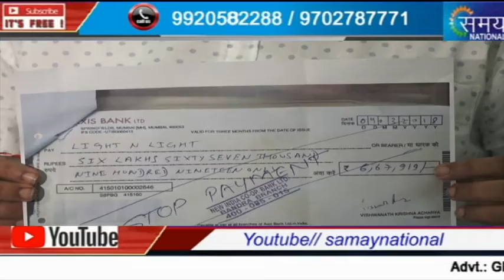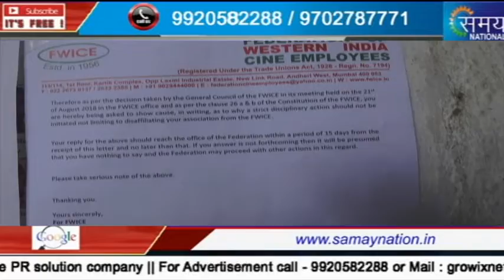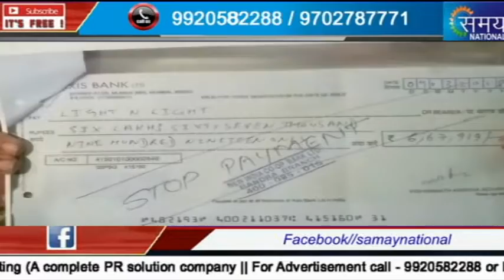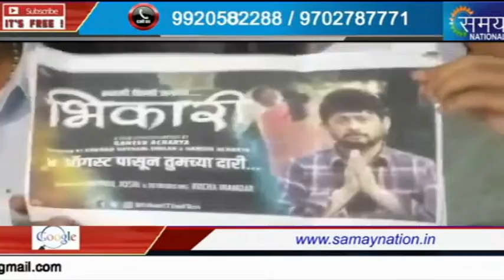मुझे "जान से मारने कि धमकी नहीं दी गई"-गणेश आचार्य || FWICE Federation Press Conference